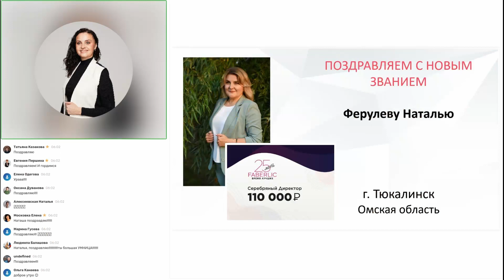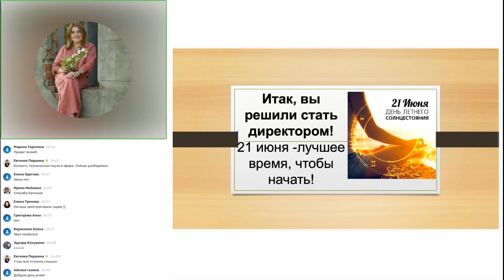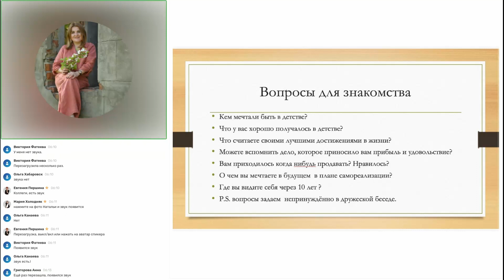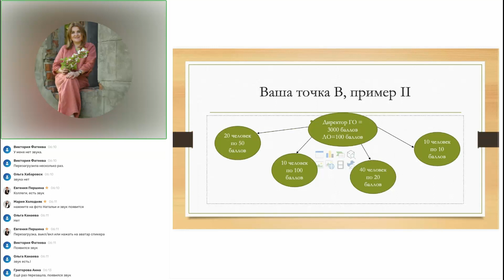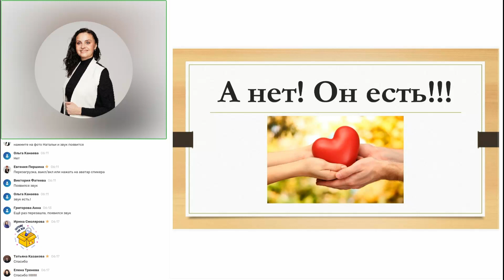Выступление Ферулевой Натальи, нового Серебряного Директора Faberlic Сибирь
О своих секретах роста, талантах людей и любви, которую важно дарить окружающим